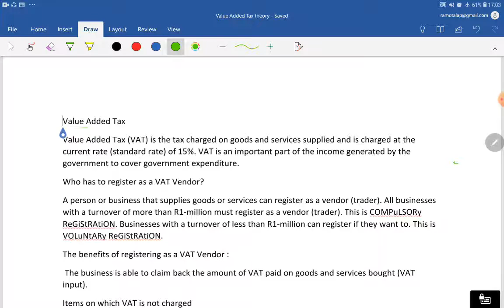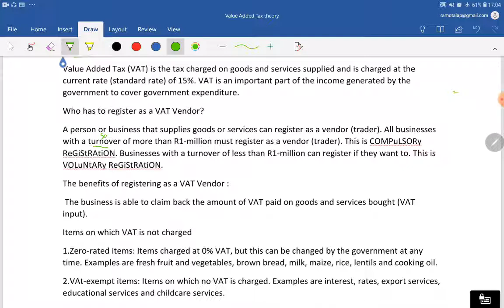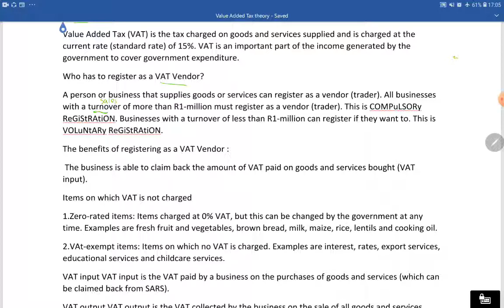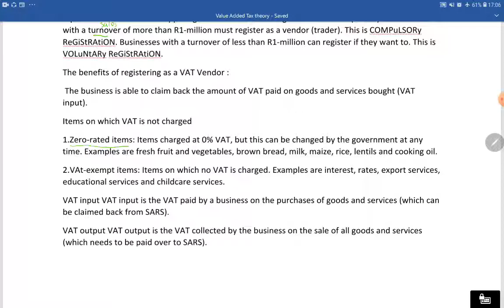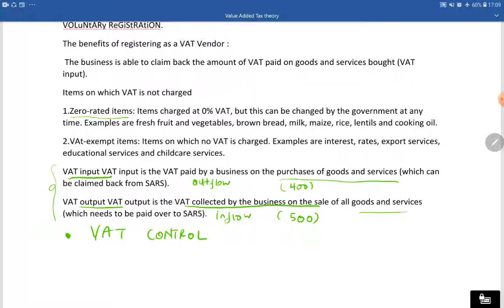Grade 12 Accounting | VAT Theory by 123tutors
Topics included in this video:
1. VAT concepts
2. VAT control account

Includes:
1. Past Semester Test and Exam Questions, done step-by-step!
2. The remaining chapters!